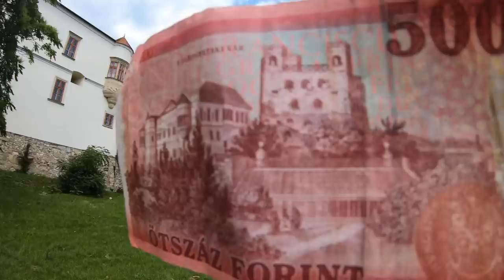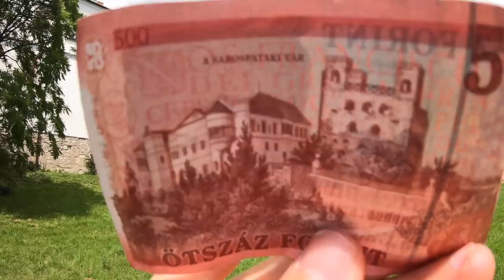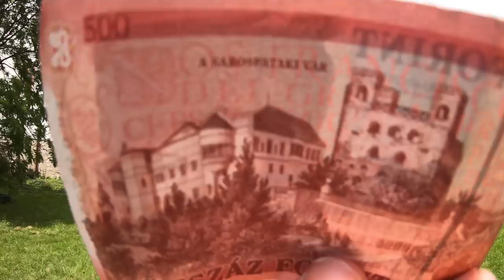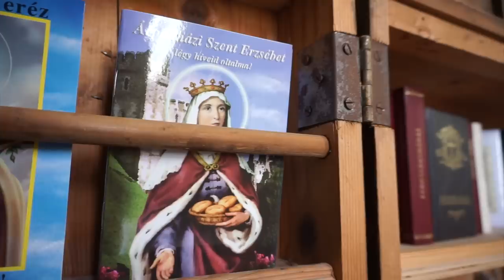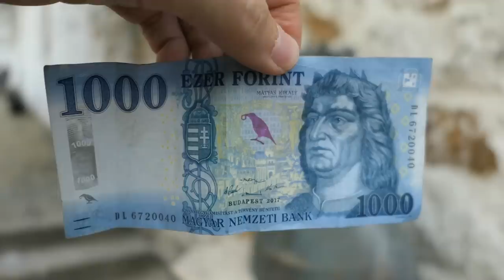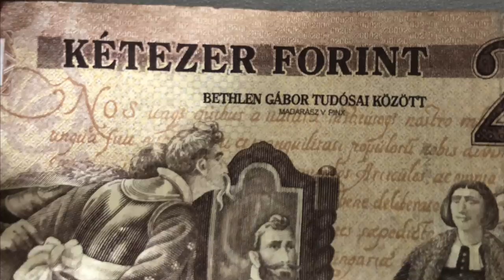Utazás a bankjegyek hátán, 1. rész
Megnéztem, vajon hogy néznek ki élőben a bankjegyeink hátoldalán látható helyszínek. Első rész: 500 ft - Sárospatak, 1000 ft - Visegrád, 2000 Ft -  Magyar Nemzeti Galéria